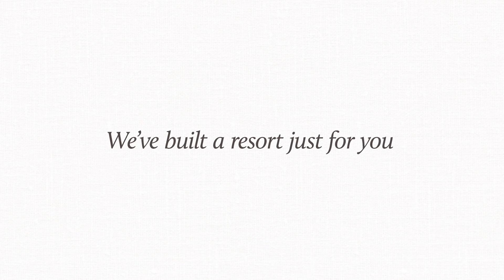Couples Resorts: Love Stories | Happy 25th Anniversary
Every couple has a story. Here’s to you, Carmen and Scott. Happy 25th! | Celebrate your love story at Couples Resorts Jamaica